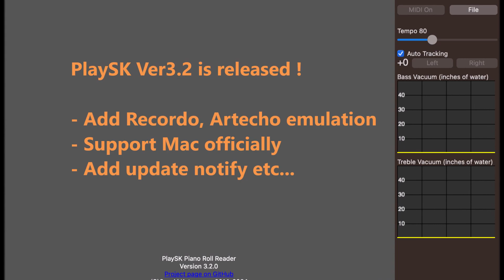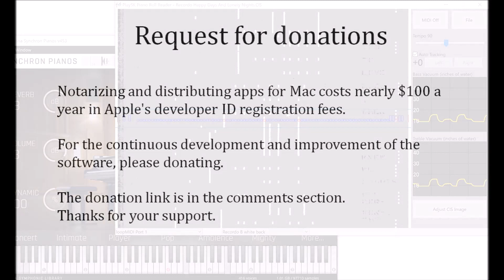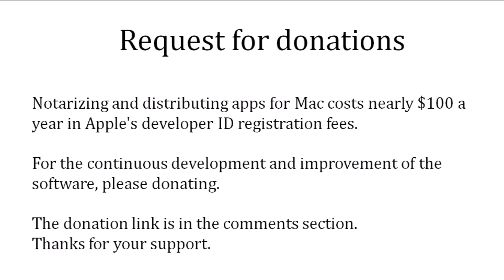New PlaySK Piano Roll Reader Ver3.2 is released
Artecho 3065 By Moonlight, scanned by Michael Swanson.
Recordo 94110 Happy Days And Lonely Nights, scanned by Terry Symthe